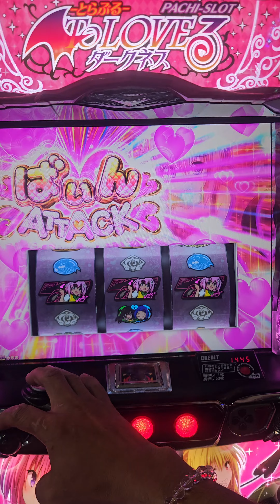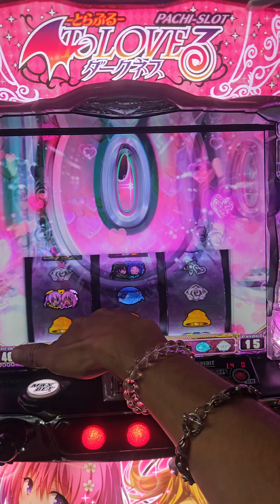L ToLOVEるダークネス#L ToLOVEるダークネス#To LOVEるダークネス#オリンピア